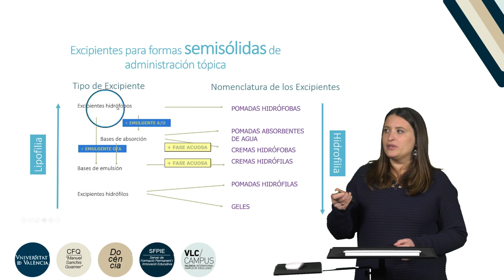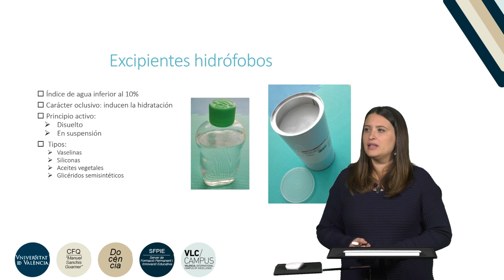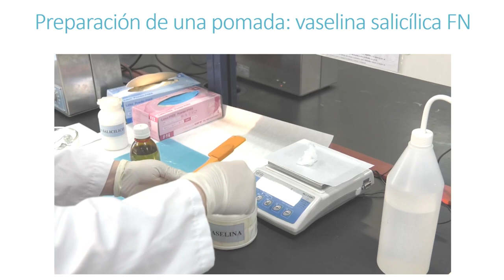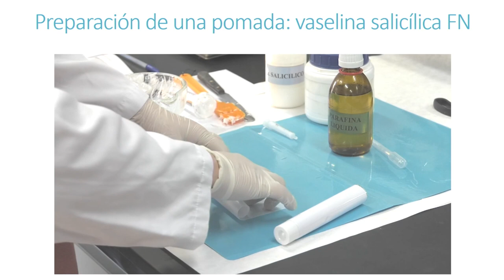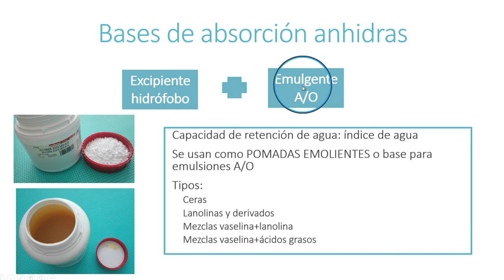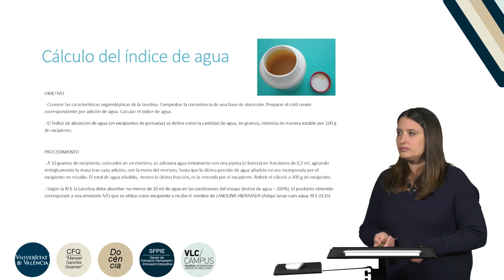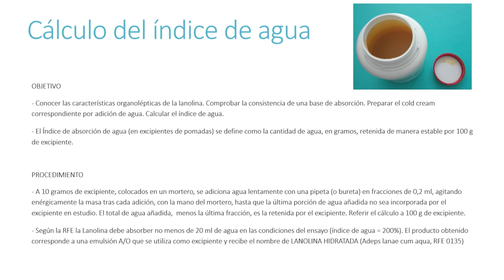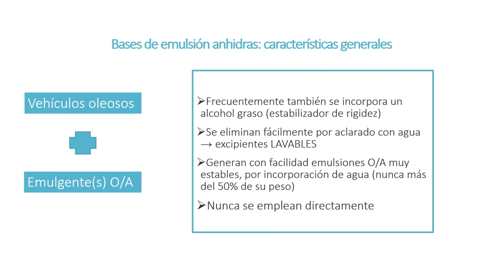Fórmulas de aplicación tópica: pomadas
Autor: Melero Zaera, Ana;Serie: Prácticas de Tecnología Farmacéutica II Data: 2019 Resum: Se explican las pomadas, bases de absorción y bases de emulsión anhidras Música: Elektrique by Fortadelis Producció: Servei de Formació Permanent i Innovació Educativa